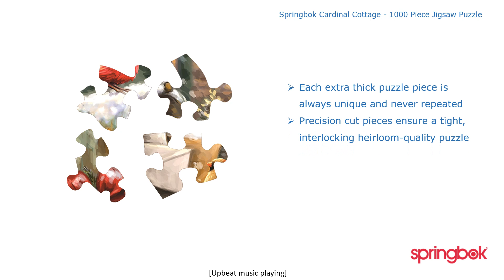Cardinal Cottage 1000 Piece Jigsaw Puzzle | Springbok-Puzzles.com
Immerse yourself in the tranquil beauty of the 'Cardinal Cottage 1000 Piece Jigsaw Puzzle' from Springbok. This enchanting puzzle captures the essence of a serene winter's day, featuring a pair of vibrant cardinals perched upon a snow-covered mailbox. The idyllic cottage in the background, adorned with festive decorations, invites you to lose yourself in the peaceful scene, piece by piece.

    As you assemble the 'Cardinal Cottage' puzzle, you'll find yourself transported to a winter wonderland, where the only sound is the soft whisper of falling snow. This puzzle is not just a pastime but a gateway to creating lasting memories with loved ones during the holiday season. With its 1000 precisely-cut pieces, the puzzle offers a satisfying challenge that will captivate puzzle enthusiasts and novices alike.

    Product Details:
    Piece Count:1000 pieces offering a delightful challenge.
Dimensions:A substantial size at 30" x 24", perfect for framing.
Completion Time:On average, assemblers complete this masterpiece in 8-10 hours.
Age Range:Designed for ages 7 and up, making it a wonderful activity for the whole family.
Experience:Ideal for puzzlers of all experience levels looking to indulge in the joy of puzzle assembly.